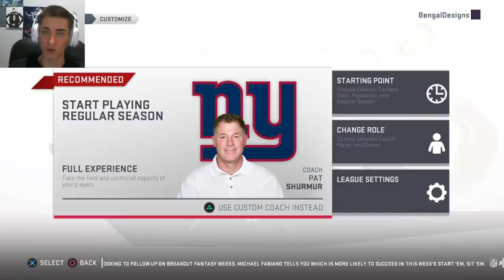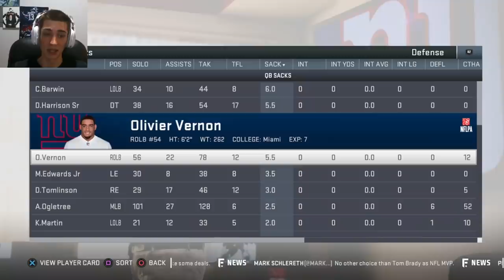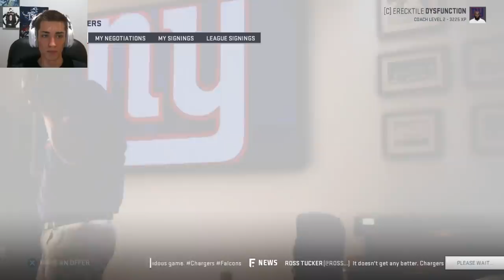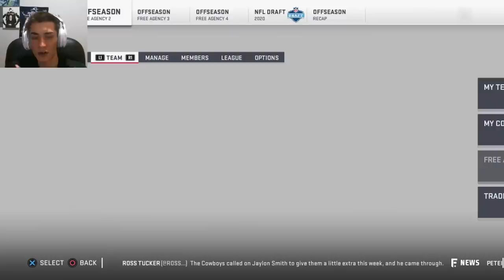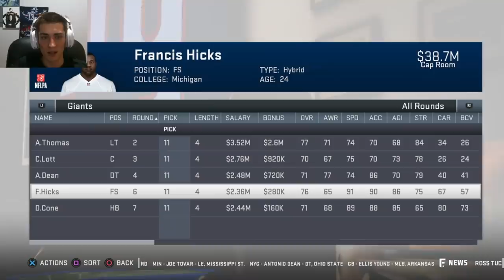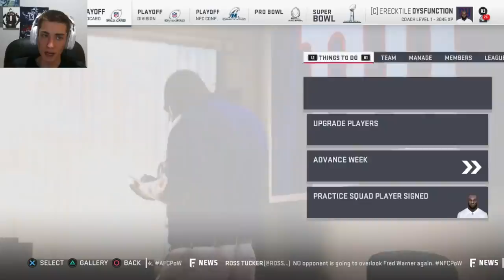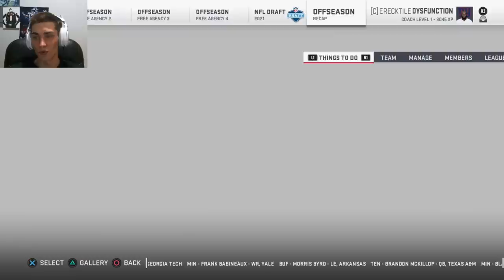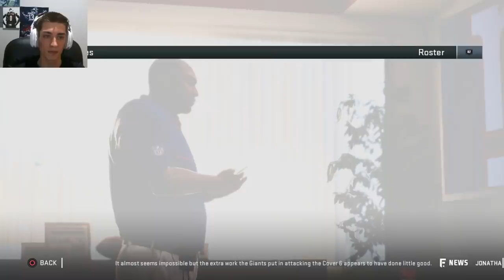Madden 19 Connected Franchise | New York Giants Realistic Rebuild | GIANTS DRAFT JOSH ALLEN!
Madden 19 Connected Franchise | New York Giants Realistic Rebuild | GIANTS DRAFT JUSTIN HERBERT!